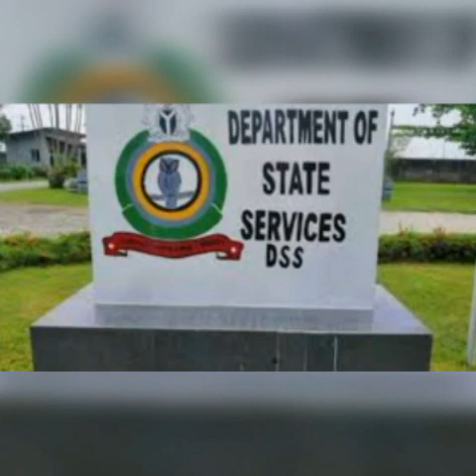KENYA OPERATIVES CHAIN KANU TO FLOOR FOR SIX DAYS AND ALSO CONFESS HIS ABDUCTION BUT WITH NIG GOVT